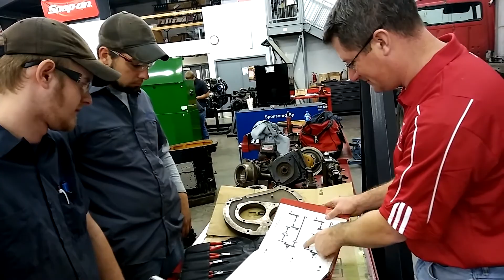Parkland College - Diesel Program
Learn about Parkland College's Diesel Tech Program